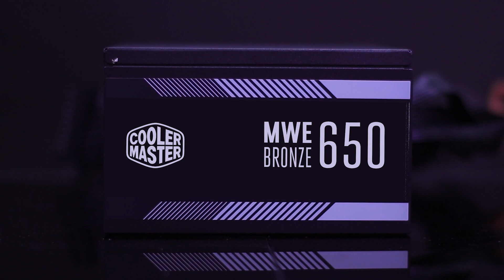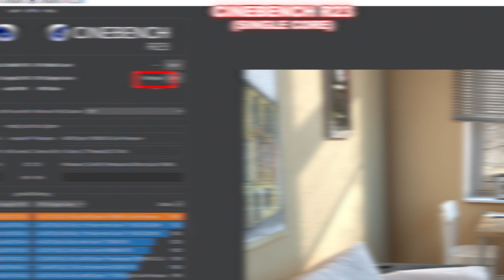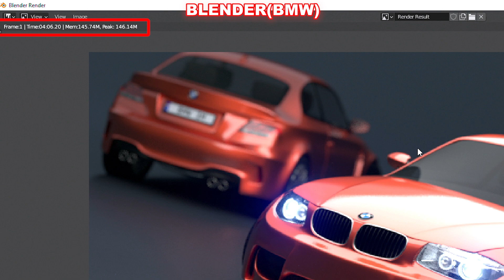Mini Gaming PC Build | Cougar QBX Cabinet | Hindi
Small Gaming Pc build with cougar QBX Cabinet

So guys aaj ki is video mai humne banaya hai ek small form factor gaming pc build
amd and nvidia ke gpu ke saath jaha par aap log dekh sakte ho apko kaise performance
mil jati hai itne small form factor pc build mai aur temperatures bhi kese rehne wale hai
toh is bare mai aap log apne vichar hume niche comment section mai jarur dijiyega